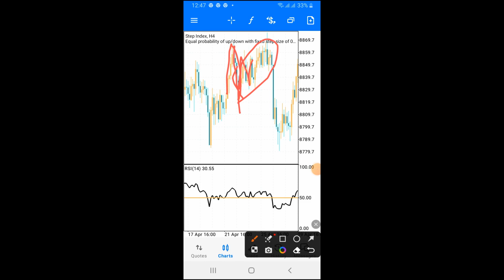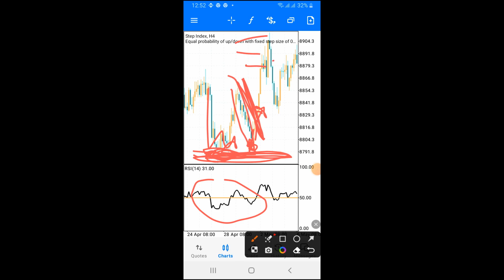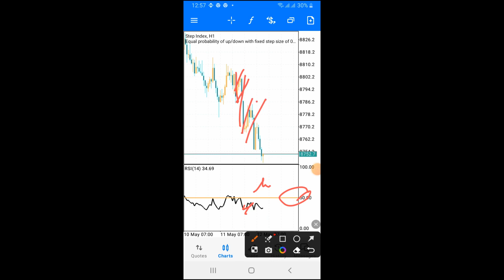I Lost Many Accounts Trading Step Index & Volatility 75 Index Until I Master This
I lost many trading accounts on Step Index and Volatility 75 index Until I mastered this. This strategy will help you trade profitably and successfully if you apply this on any pair that you want to trade except trading of boom and crash.